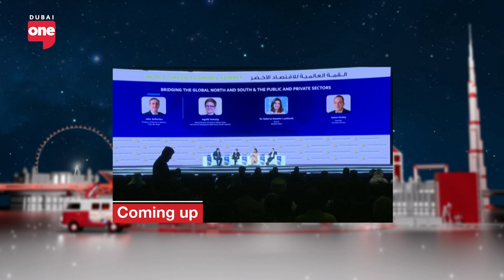From overcoming Paralysis to achieving her dreams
In this incredible journey of resilience and determination, we delve into the inspiring story of Dr. Laila Mheiria, the Emirati woman who defied the odds, triumphing over paralysis to turn her dreams into reality.